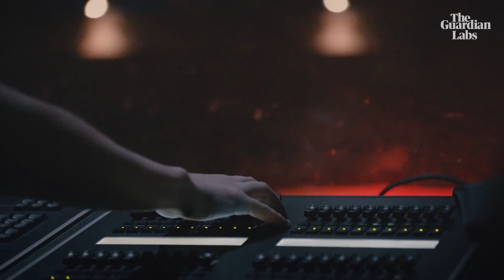How theatre is helping young people’s mental health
In Birmingham, a group of young people have been learning to overcome life's difficulties by throwing themselves into theatre. We meet actor Laurie, a participant in ŠKODA’s Driver’s Seat Initiative, which aims to celebrate independently minded artists who want to make a positive difference to the world. To find out more about ŠKODA’s Driver’s Seat Initiative, visit skoda.co.uk/dsi